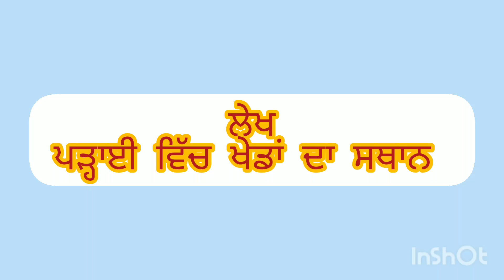ਪੜ੍ਹਾਈ ਵਿੱਚ ਖੇਡਾਂ ਦਾ ਸਥਾਨ ਲੇਖ ਪੰਜਾਬੀ ਵਿੱਚ। ਖੇਡਾਂ ਇੱਕ ਵਿਦਿਆਰਥੀ ਦੇ ਜੀਵਨ ਵਿੱਚ ਕਿਉਂ ਮਹੱਤਵ ਪੂਰਨ ਹਨ?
Created by ਪੜ੍ਹਾਈ ਵਿੱਚ ਖੇਡਾਂ ਦਾ ਸਥਾਨ ਲੇਖ ਪੰਜਾਬੀ ਵਿੱਚ। ਖੇਡਾਂ ਇੱਕ ਵਿਦਿਆਰਥੀ ਦੇ ਜੀਵਨ ਵਿੱਚ ਕਿਉਂ ਮਹੱਤਵ ਪੂਰਨ ਹਨ?